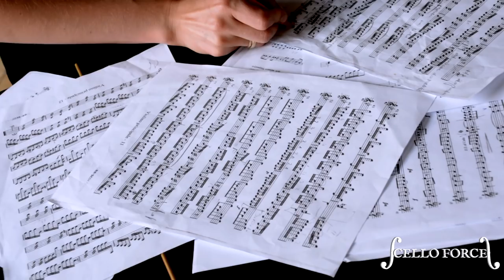Cello Force - INTRO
Cello Force is a "symphonic rock" band.
After many years of classical education finally rock'n'roll time has come.
Powerfull cello riffs and rock music - this is what we love and what drives us to the limits !